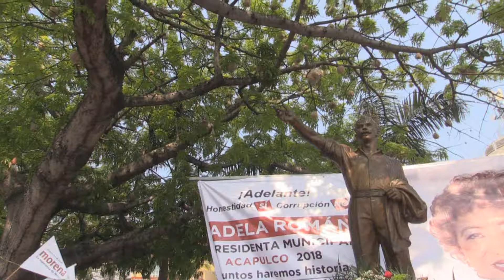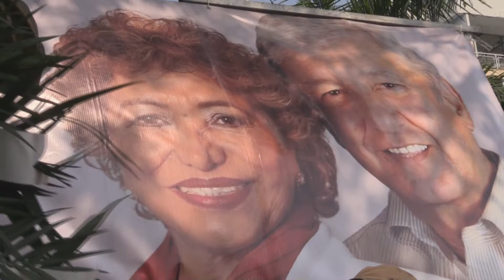Arranca campaña de Adela Román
La candidata de la coalición Morena-PES “Juntos Haremos Historia” a la alcaldía de Acapulco, Adela Román Ocampo arrancó su campaña en el Zócalo de Acapulco.